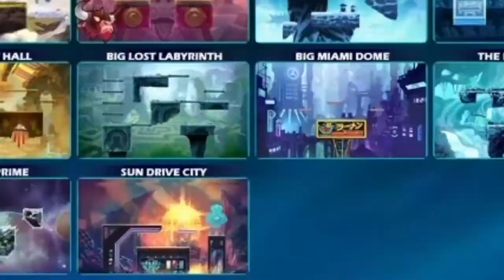Brawlhalla Gameplay: TEROS TROLLING AND SIG SPAMMERS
Brawlhalla Stream trolling with Teros! the teros army has won another battle, the sig spammers are rising up and every streamer we crusade against has been defeated.

brawlhalla trolling and epic gamer rage! come see the teros army at work! join the ARMY!!!

TEROS GUIDE YOU!!!